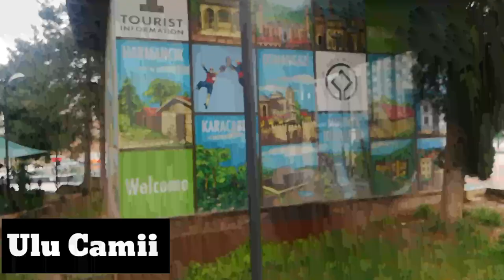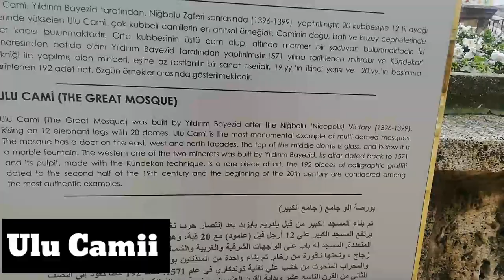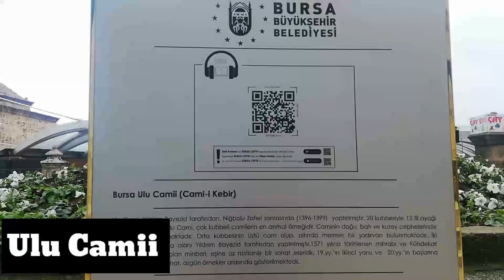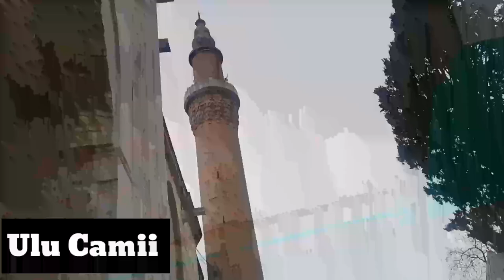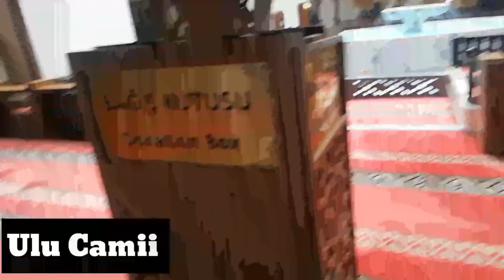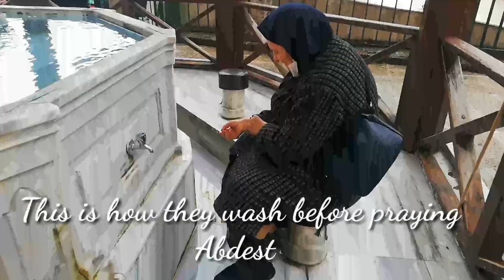ULUCAMIIBURSA || GANDA NG LOOB || The old camii in Bursa || Filipina Living In Turkey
WELCOME HERE IN TURKEY!!!

In this video of mine its my pleasure to share the holy old mosque here in Bursa Turkey,  called ULU CAMII. Hope you guys may like my video, thanks a lot.

I am happy to share my LIFESTYLE  here in Turkey by vlogging because i know i can inspired people who are leaving far from their country.

By the way, my name is Jocelyn Dufale Bisquera Aktas, from Philippines but leaving here in foreign country called Turkey. I am married to Turkish Guy, and we are happy living together.

Why Life Blog?  because, i almost uploading or doing content everyday by my Daily life on media. Hope you will love my Youtube Channel.

TARA, Lets go and explore every single time in our life. enjoy life to the fullest.

* Lifestyle vlogs
* cooking
*  challenges video
* crafts DIY
* TRAVEL
* work outs
* household
* unboxing
* hauling
* Tutorials
* requested videos
* live streaming (Tue- Fri @12mid Philippines time)

Filipina Wife Living in Turkey,
filipina turkish wife,
daily vlogs,
lifesytle vlog,
lifestyle vlog in turkey,
pinay in turkey,
pinay living in turkey,
filipino living in turkey,
filipina turkish family,
pinay life in turkey,
filipina living in turkey,
filipina married turkish,
daily lifestyle vlog,
pinay vlogger in turkey,
pinoy vlogger,
filipina wife in turkey,
filipina travel in turkey,
filipina love turkey,
turkey with love,
pinay wife living in turkey,
filipina lifestyle in turkey